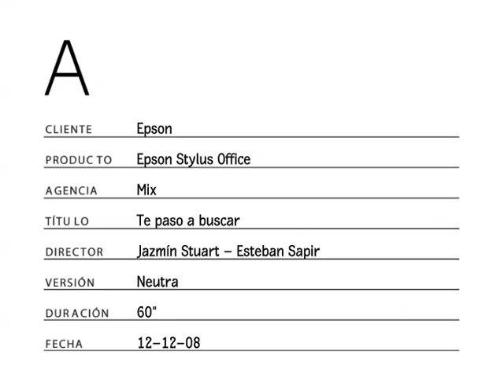Te paso a buscar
Campaña de Epson.
Realizada por Mix.